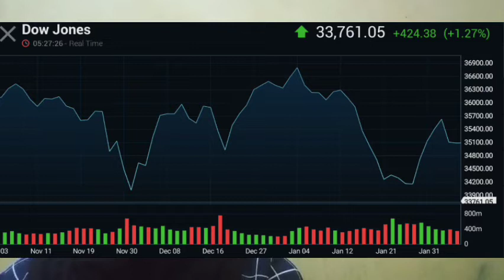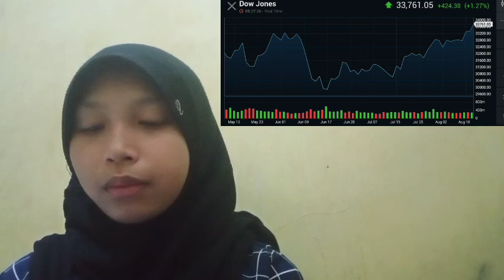SHIBA INU PRICE PREDICTION BITCOIN INSURANCE CRYPTO IN CONTRAST TO OTHER MAJOR BITCOIN INSURANCE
bitcoin mining
bitcoin news today
bitcoin live
bitcoin trading for beginners
bitcoin news
bitcoin explained
bitcoin price prediction
bitcoin crash
bitcoin 2022
bitcoin etf
cryptocurrency for beginners
cryptocurrency news
cryptocurrency malayalam
cryptocurrency trading